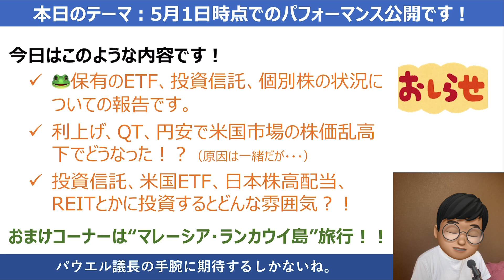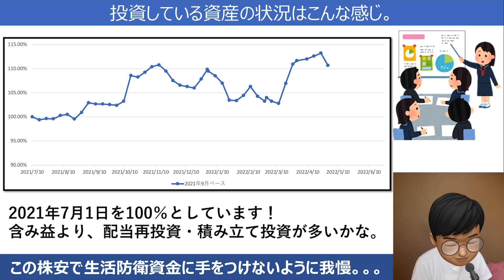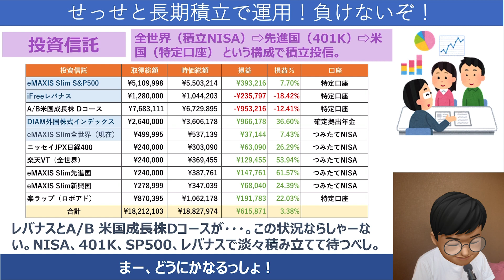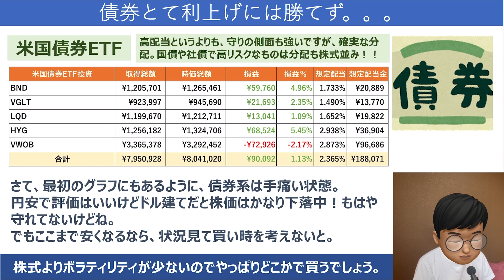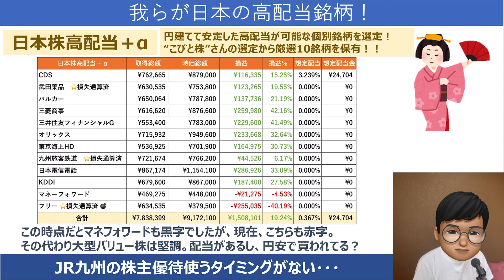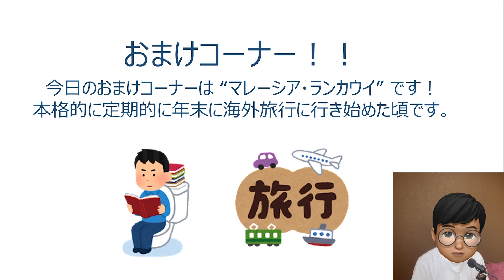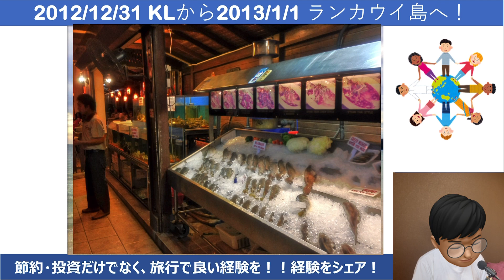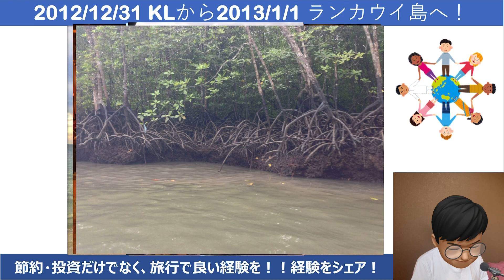【投資】2022年4月 資産＆ポートフォリオ状況報告！円安じゃなきゃやばいことになるね編。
こんにちは！カエル🐸です！

今日は国内の旅先なのですが、サクッと撮影をしています！
で、ちょっと小声での撮影になってます。どこに来ているかは別途紹介しますね。

さて、今回は投資銘柄の含み益・含み損の情報です！
この動画アップするのは5月6日ですが、この数日間の乱高下はすごいですね。これを乗り越えてインフレが少しでも治る様子が見られればいいのですが。我慢のしどころですね。

ということで淡々と毎月の積み立て投資をしつつ、安くなったら配当再投資でちょこちょこ買い足す。。。を続けたいと思います。今年の年末には先が見えているといいなぁ。

今回は「おまけコーナー」は "マレーシア・ランカウイ島" 旅行です！！
今から10年前か、、、若かった。そして当時のiPhoneは画質が悪いね。

【投資信託】
eMAXIS Slim S&P500
 iFreeレバナス
アライアンスバーンスタイン米国成長株 Dコース
楽ラップ（ロボアド）

【企業型DC年金】
DIAM外国株式インデックス

【つみたてNISA】
eMAXIS Slim全世界⇦現在はこれのみ積み立て中
ニッセイJPX日経400
楽天VT（全世界）
eMAXIS Slim先進国
eMAXIS Slim新興国

【米国株式ETF投資】
VIG/VTV/VYM/HDV/JEPI/SPYD/PFFD/ARCC/ORCC/MAIN

【米国債券ETF投資】
BND/VGLT/LQD/HYG/VWOB

【日本株高配当＋α】
CDS/武田薬品/バルカー/三菱商事/三井住友フィナンシャルG/オリックス/東京海上HD/九州旅客鉄道/日本電信電話/KDDI/マネーフォワード/フリー

【国内外REIT】
ケネディクス商業リート/スターアジア不動産投信/マリモ地方創生リート/投資法人みらい/タカラレーベン不動産投信/ユナイテッドアーバン投資/SRET